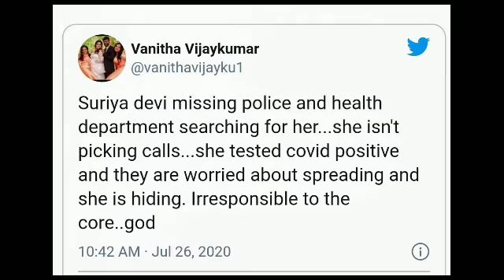நடிகை வனிதா விஜயகுமார் புகாரின் பேரில் வடபழனி போலீசார் சூர் தேவியை கைது செய்திருந்தனர்.